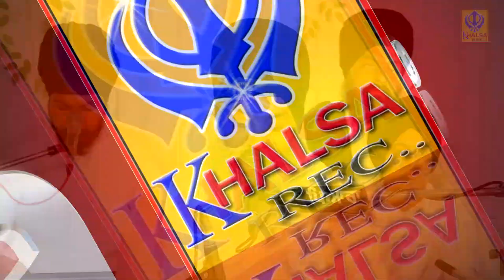ਤੇਰੇ ਜਾਣ ਪਿਛੋਂ ਮਾਏ | Baba Pyara Singh Ji Sirthale Wale | Khalsaji Tv